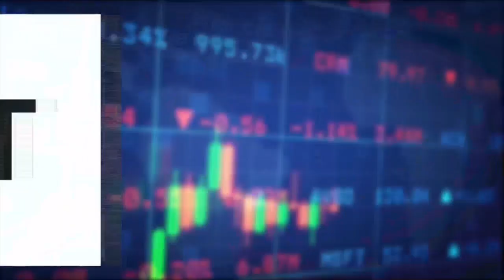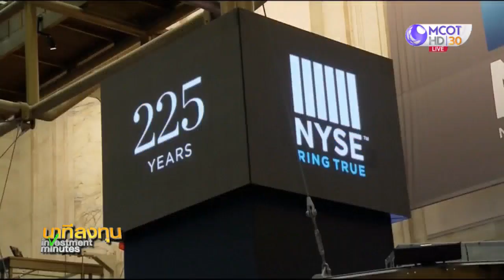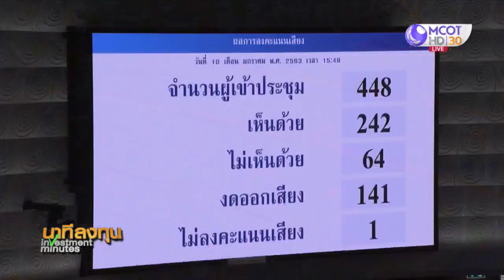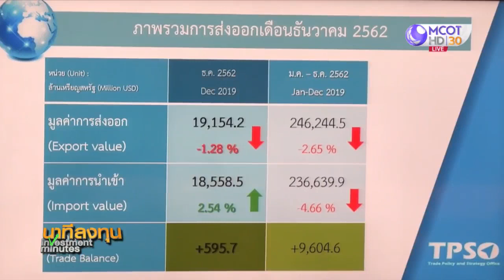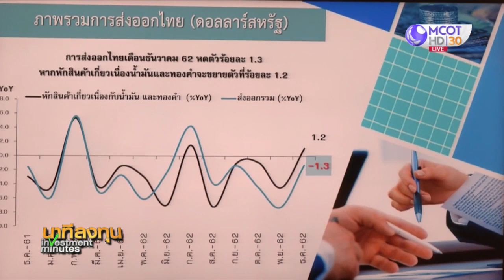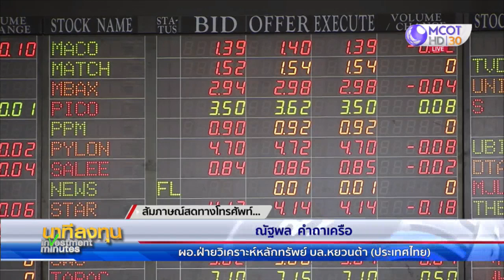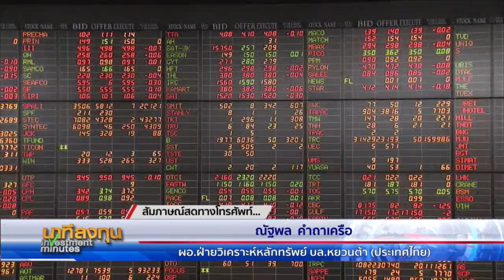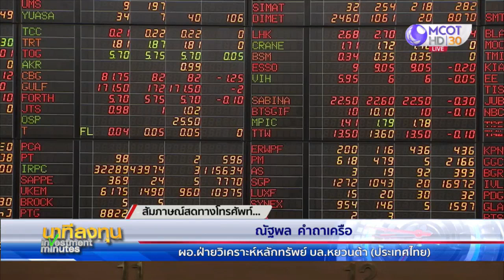นาทีลงทุน วันพฤหัสบดีที่ 23 มกราคม 2563